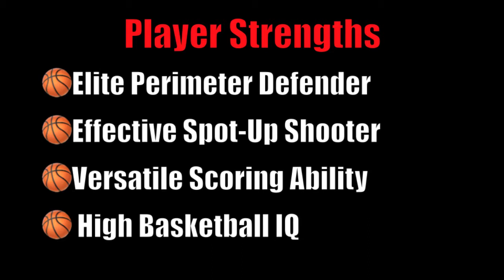Dion Prewster Highlights